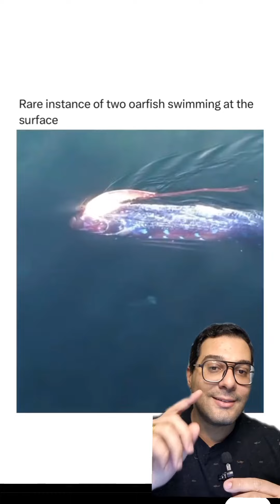Regalecus glesne, conhecido popularmente como peixe-remo